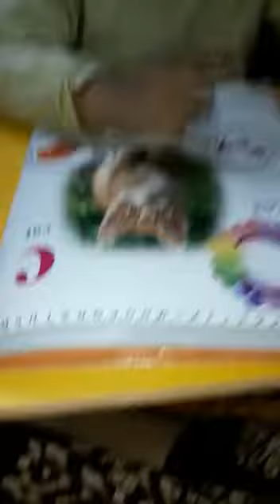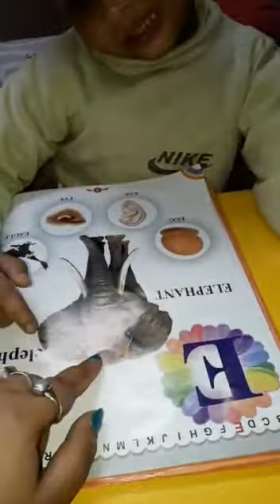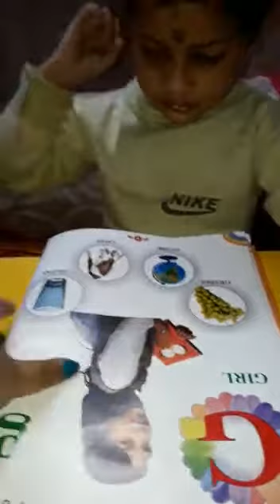My Dada (OREO)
Amar Dada porasona korche..Love u Dada. 🥰🥰🥰❤️🤗